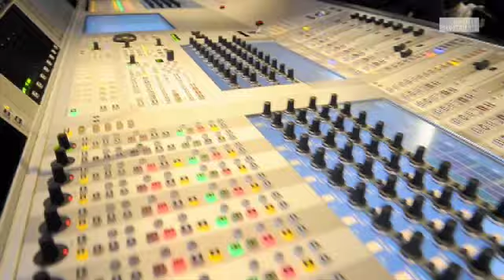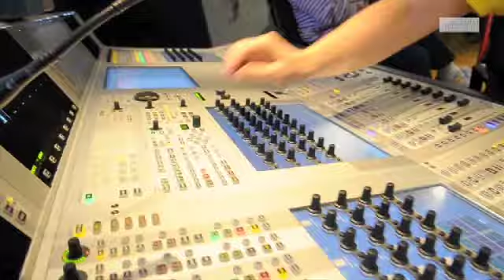Endlich ein Mann, der zu ihr steht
- Nadia Brönimann - Die Transsexuelle Nadia Brönimann kämpfte lange für ihr Glück. In Thomas Voigt hat sie endlich einen Mann gefunden, der sie so liebt, wie sie ist. - 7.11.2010